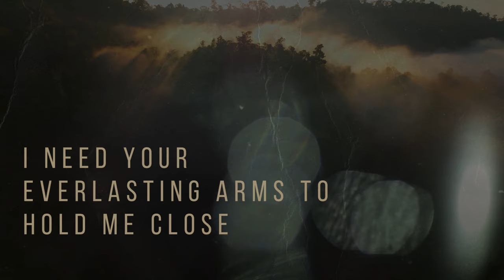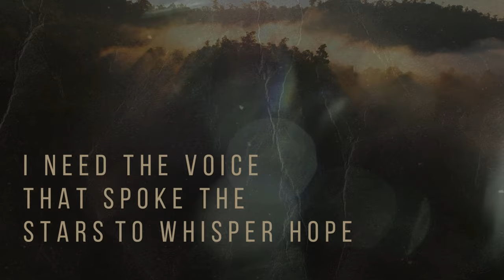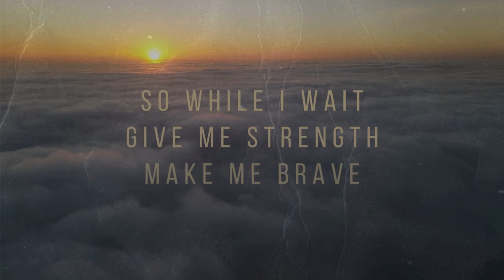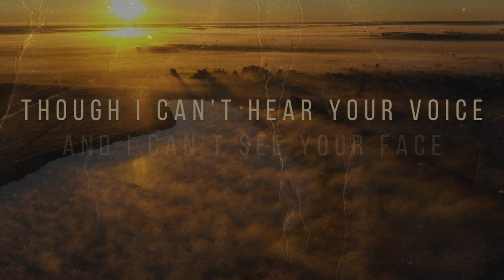Taylor Holland Armstrong - While I Wait (Lyric Video)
As long as You're with me while I wait ✝️

Words & Music: Taylor Holland Armstrong, Tessa Armstrong, Sam Hart
Production: Sam Hart
Lyric Video: Spring Hill Studios

LYRICS:
God can you hear me?
Is it gonna be alright?
You don’t forsake me
That’s what I’ve heard all my life
But right here in this silence
I feel so all alone
I need your everlasting arms
To hold me close

Waiting is a cold dark night
Oh Lord I miss the sunny days
Faith is a lonely fight
But I’m believing anyways
Though I can’t hear your voice
And I can’t see your face
I know, you are with me
You are with me while I wait

I know you are for me
And I believe you’re listening
And you’ve got your reasons
For the season I am in
I need the voice that spoke the stars
To whisper hope

So while I wait, give me strength,
Make me brave, for the battles that I face
So I can take anything
As long as You are with me